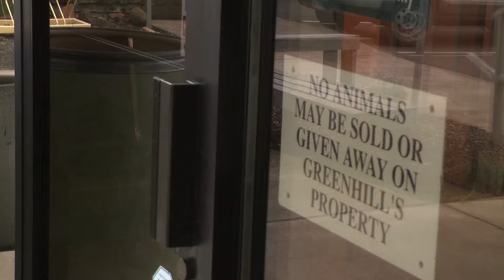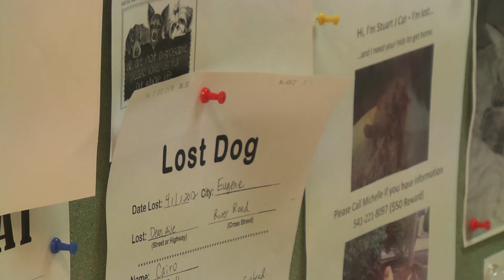Greenhill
Greenhill enters a bid to take control of the Lane Country Animal Services